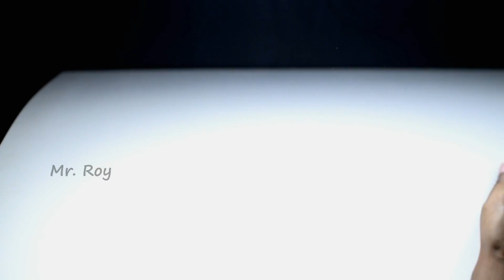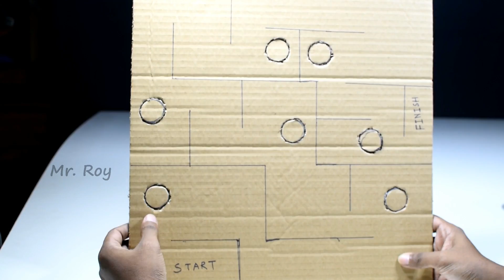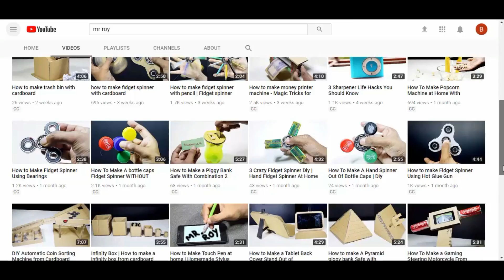How to Make Marble Labyrinth Game | Amazing Cardboard Board Game | Mr Roy Life hacks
How to Make Marble Labyrinth Game | Amazing Cardboard Board Game | Mr Roy Life hacks. I shown Marble Labyrinth board game from cardboard.

If you want to see more life hacks, tricks & EXPERIMENTS